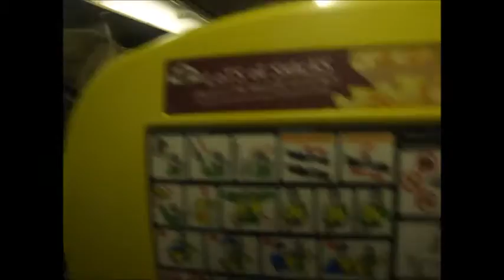Flight Review: Ryanair FR332 DUB-LTN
Flying with Ryanair homeward bound from Dublin to London (Luton). The flight was generally smooth. The landing... Bouncy.
EI-EMP a Boeing 737-800(WL) operated this Ryanair service.